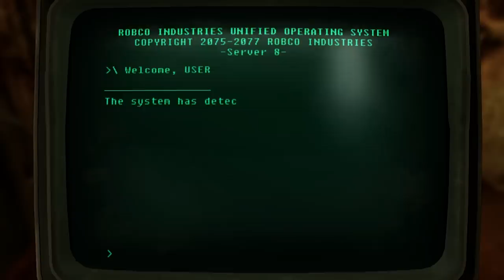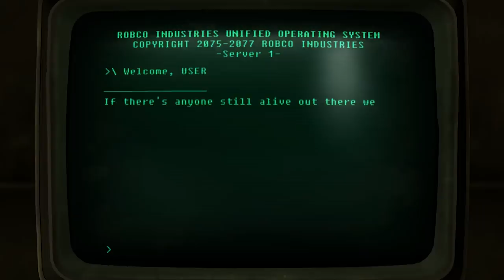Fallout New Vegas - Chem Control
Zach walks a thousand miles and then makes a tough choice. Also, Vault 34 is dangerous.

Mods used:
Chem Control
Daughters of ARES
Russell
Interesting NPCs
Project Nevada
Courier Vests
NCR Doggie Buddies
Fellout
NPCs Travel
Gun Runners Actually Run Guns
Helpless Falling
Killable Kids
Portable Campsite
Quick Hacking
The Groovatron NV
Unlimited Companions
New Vegas Uncut
PipBoy 2500
No NPC Compass Ticks
Hope Lies
Vincent Vincent
ARES Project